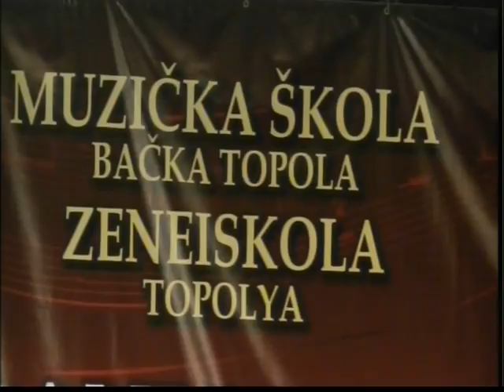Ivan Jovanović Trio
1.Cole Porter-"You'd Be So Nice To Come Home To"
2.Thelonious Monk-"Round Midnight"

Ivan Jovanović-piano
Miroslav Šarbanović-bass
Marko Remenjak-drums

Bačka Topola 2017 ®